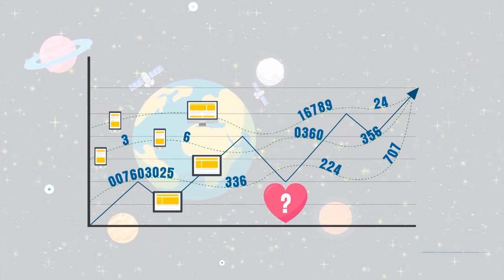Marvest Explainer Video